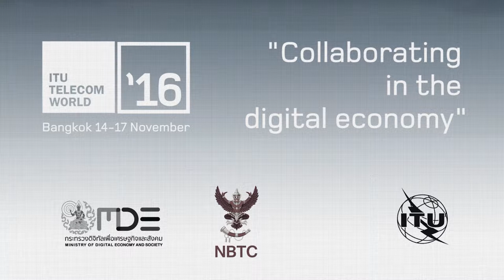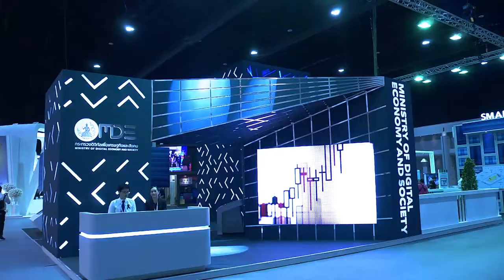ITU Telecom World 2016 Day 1 Highlights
Highlight video of day 1 at ITU TELECOM WORLD 2016, Bangkok, Thailand, produced by the host country.